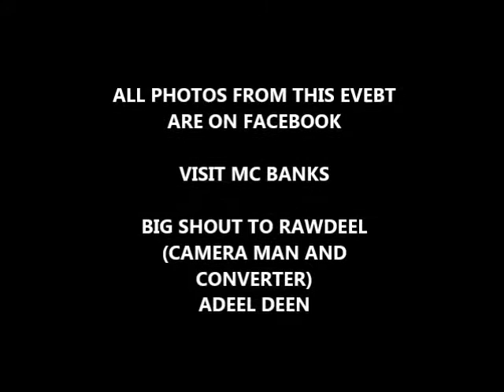AN EVENING WITH MC BANKS PART 2 AT THE COWPEN BILLINGHAM 1ST APRIL 2016